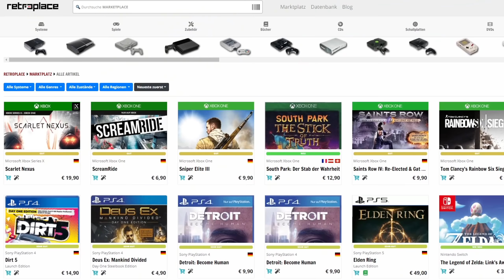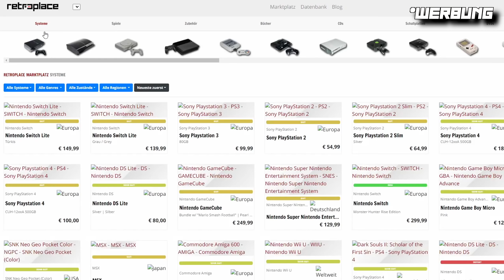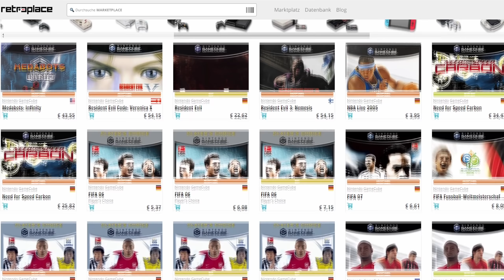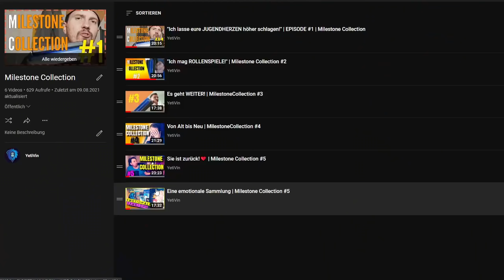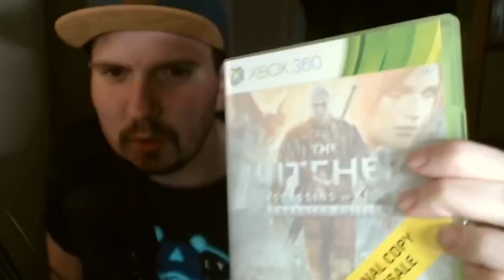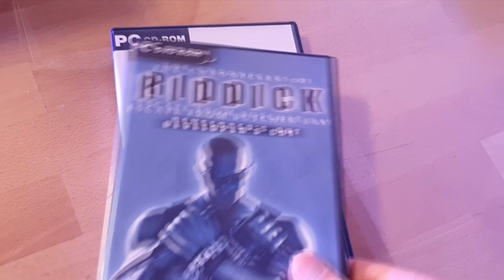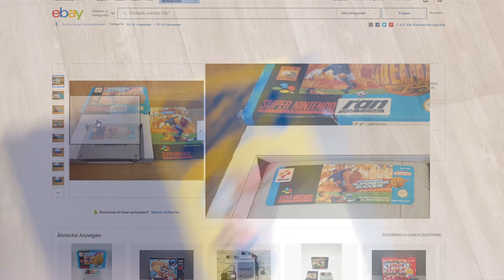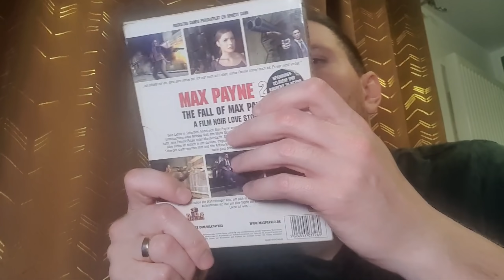Das Thema VIDEOSPIELE SAMMELN macht mich FERTIG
Ich bin unentschlossen. Bin ich nun ein Videospiel Sammler oder nicht? Sind Videospiele eine Wertanlage? Warum habe ich eigentlich meine alten Spiele immer verkauft?
Aber warum ist das so? Macht es keinen Spaß?

Ich streame regelmäßig auf Twitch.
Komm mich doch mal besuchen. :)